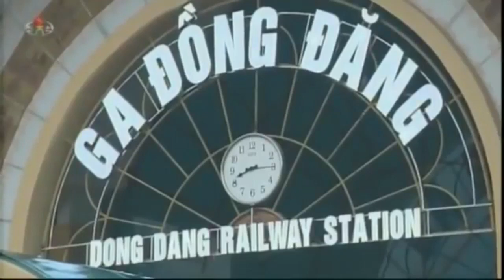XOG: 10 Arimood oo aadan ka ogeyn Kim Yo-Jung Gabadha la dhalatay Kim Jung Un